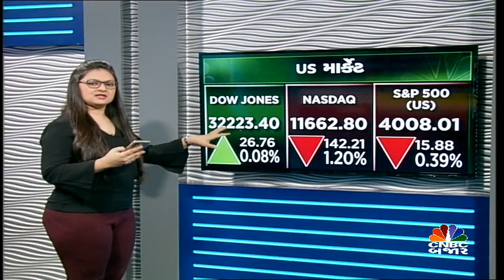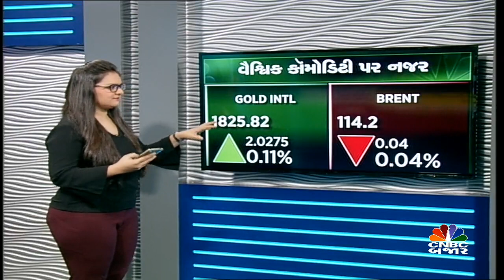વૈશ્વિક બજારથી કેવા સંકેત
વૈશ્વિક બજારથી કેવા સંકેત મળી રહ્યા છે ?  આવો જાણીએ